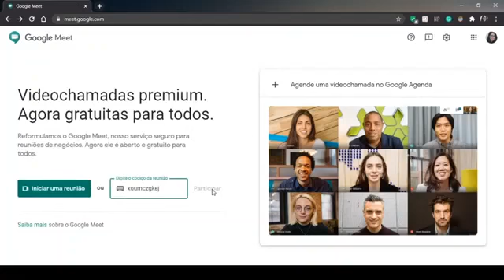Elas por elas: bate-papo sobre literatura de autoria feminina (2º encontro)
Nosso segundo encontro aconteceu no dia 07 de julho de 2020.
Neste dia a professora Cris apresenta a escritora Wislawa Szymborska (Polônia) e fala um pouco de sua obra poética. Em seguida, a professora Jordana apresenta o romance Como água para chocolate, de Laura Esquivel (México).